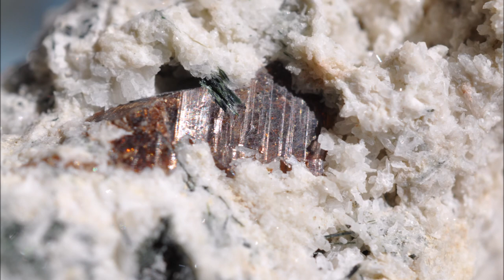ОБРАЗЦЫ НОВЫЕ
Образцы минералов новые на сайте Образцы камней: кварц, кварц с хлоритом, кварц с доломитом, кварц с кальцитом и другие образцы кварца с Урала Южного и Урала Среднего, Казахстана, Кольского региона, Дальнегорского рудного поля. Новые коллекционные образцы разных минералов можно смотреть на сайте
Произведение «ОБРАЗЦЫ НОВЫЕ» созданное автором по имени Владимир Маковецкий, публикуется на условиях лицензии Creative Commons «Attribution» («Атрибуция») 4.0 Всемирная.